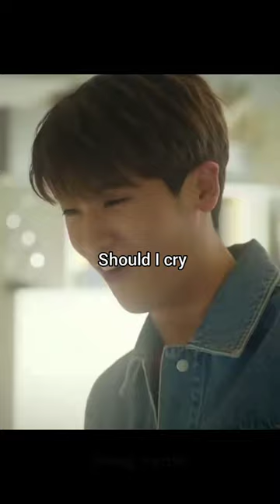cute scene ever bongbong couple